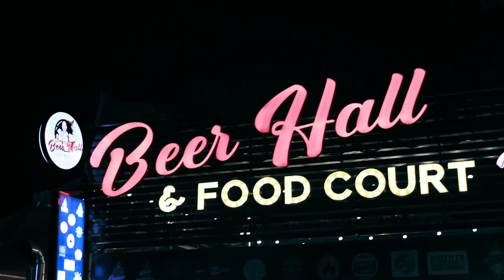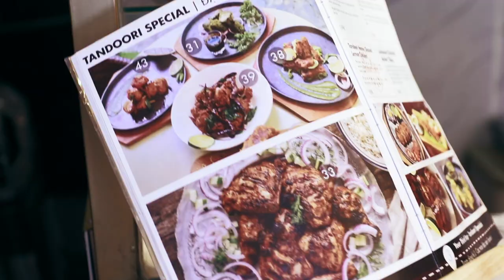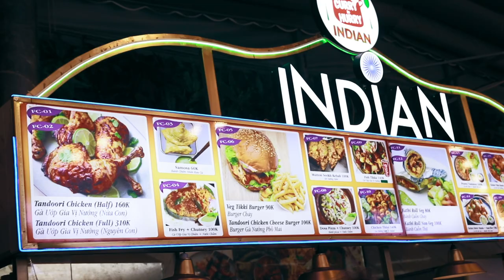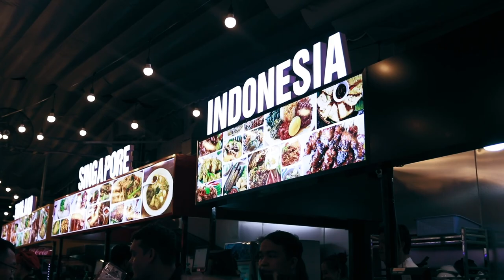30K VND BOTTLE OF BREWED BEER - German Beer Hall in Thao Dien, District 2, Ho Chi Minh City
For this episode, we came to The German Beer Hall to check out their second location opened in Thao Dien!

The concept has been brought by Till, a German guy from the Bavarian city of Munich. They brew their own beer with all ingredients imported from Germany and serve delicious, German and Asian fusion food from all over the world, paired with home-brewed authentic German beer.

Check them out:
41 Xuan Thuy, Thao Dien, D2, Saigon

This is - Saigon is dedicated to finding the best things to do in the city and surrounding countryside, from day trips to long weekends, keeping fit, getting fat, drinks and food and much much more.